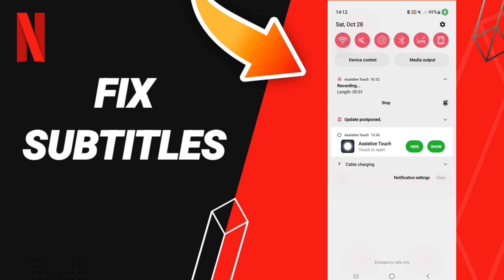How To Fix Subtitles On Netflix App 2023